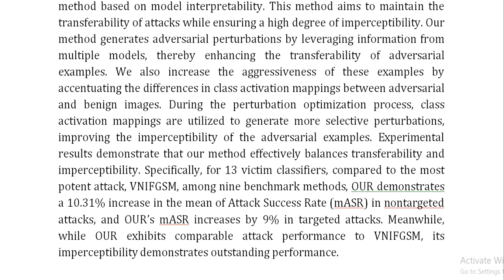Harmonizing Transferability and Imperceptibility A Novel Ensemble Adversarial Attack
IEEE PROJECTS 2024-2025 TITLE LIST

Support Including Packages
Complete Source Code
Complete Documentation
Complete Presentation Slides
Flow Diagram
Database File
Screenshots
Execution Procedure
Readme File
Video Tutorials
Supporting Software
Support Specialization
24/7 Support
Ticketing System
Voice Conference
Video On Demand
Remote Connectivity
Document Customization